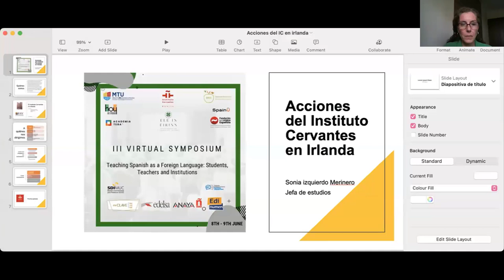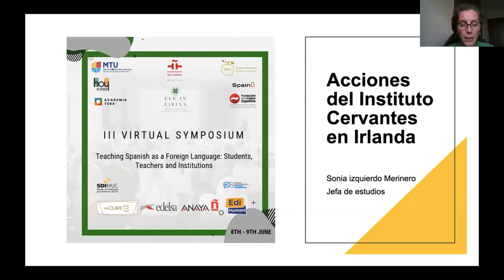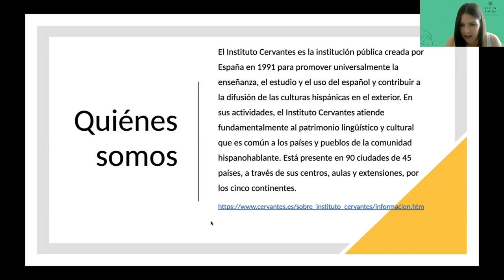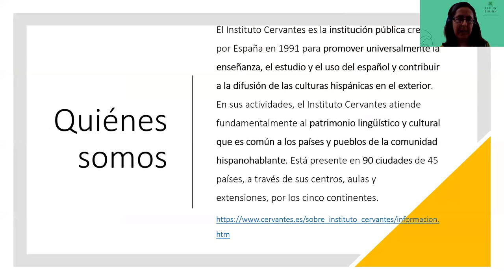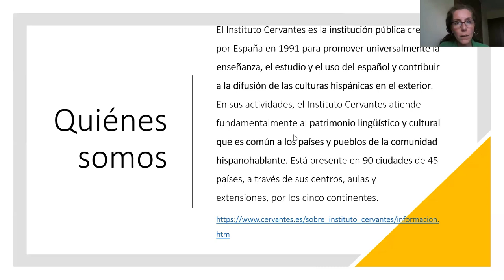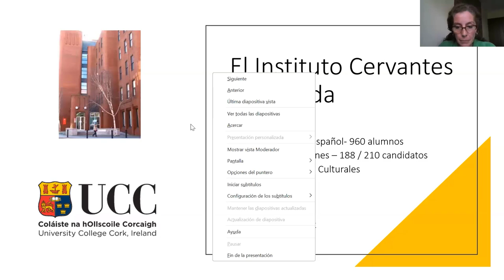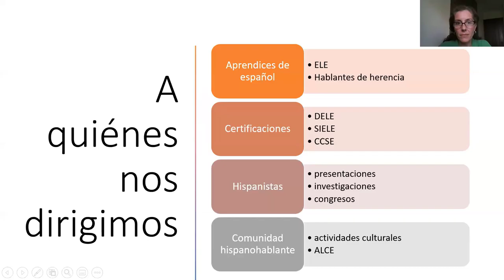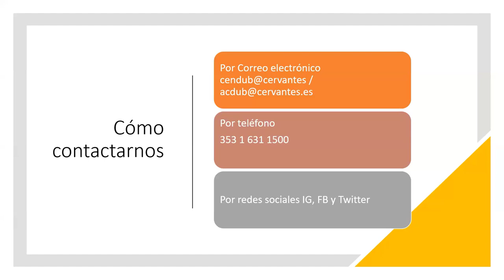Simposio 4 Sonia Izquierdo Merinero